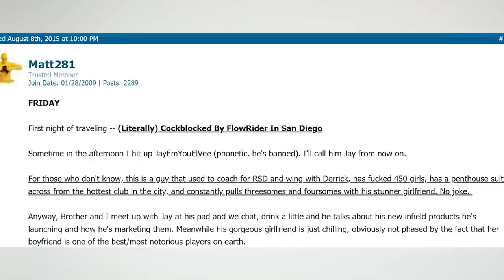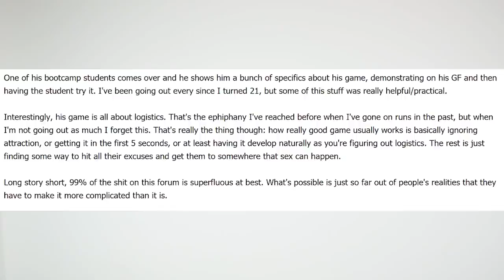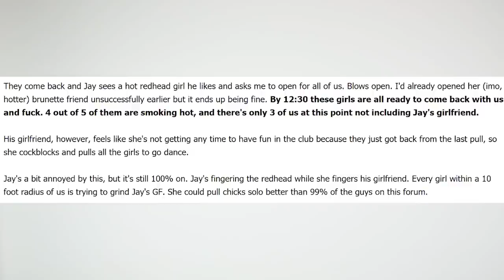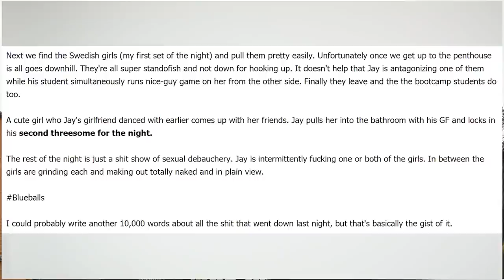How I Pulled 2 Separate Threesomes in One Night (Field Report Review)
Dating coach goes back in time and breaks down his field report where he pulled 2 threesomes during one night game session